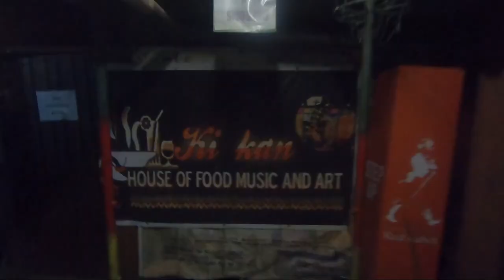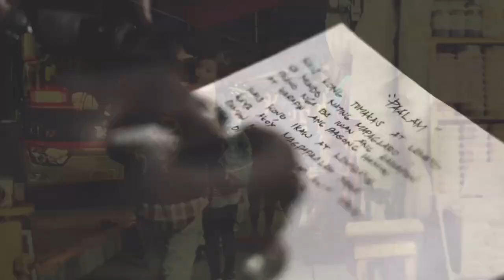PAALAM (MUSIC VIDEO IN MAKING)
SO YON GUYS NATAPOS NA DIN ANG AMING MUSIC VIDEO NA PAALAM
PANOODIN NYO NAMAN PO ANG BLOOPERS NILA HAHAHAHA ENJOY MGA KAP!!1

MAKALING SHOUT OUT SA  PARALUMAN CINEMA! I BOOK NYO SILA !! D BEST